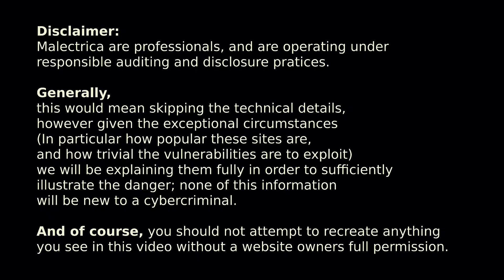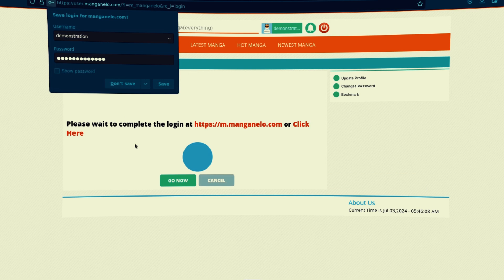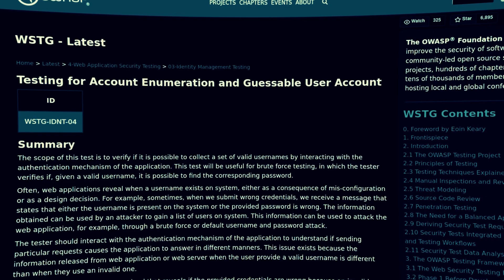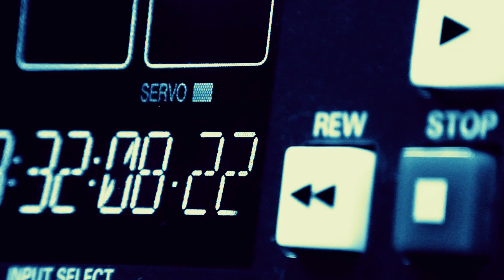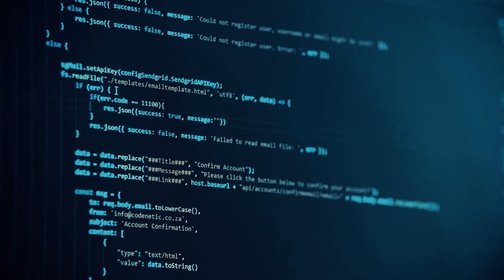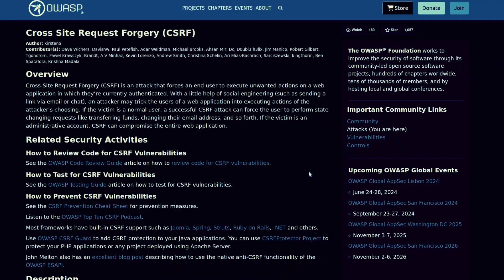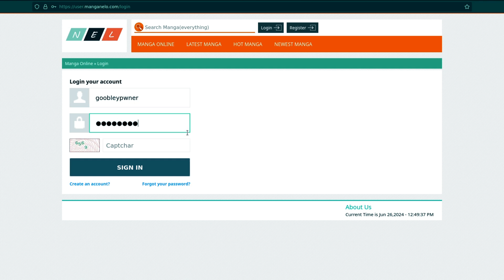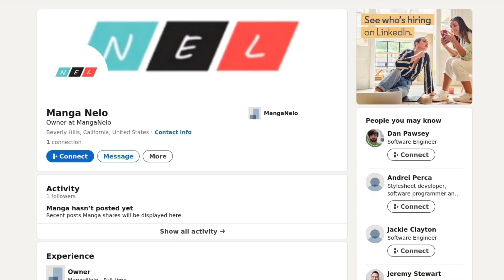We Hacked A 2.5M User Site, The Owners Don't Care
We audited a network of hugely popular manga sites. What we uncovered was disastrous. Even more concerning, the lack of response. In this video we will discuss exactly how these websites put you in danger.